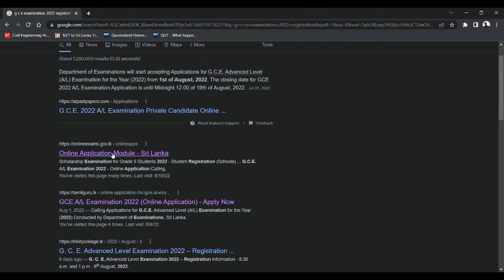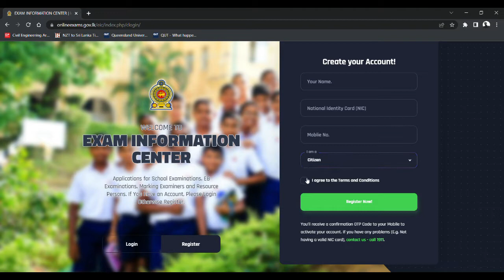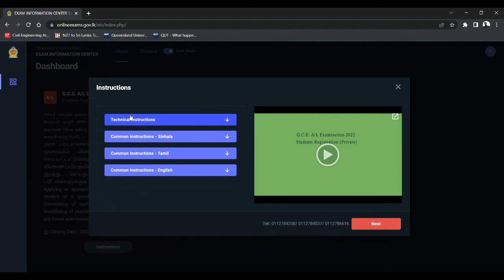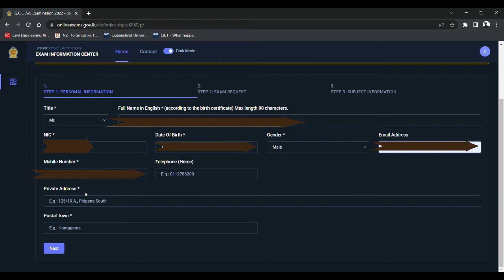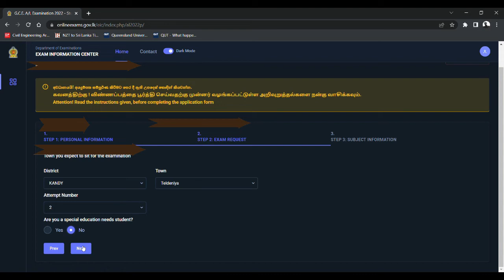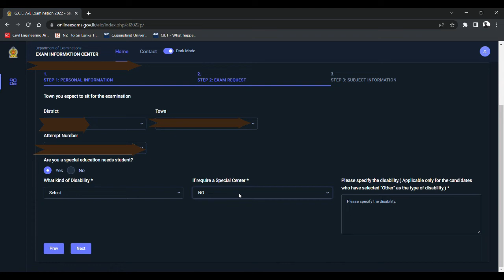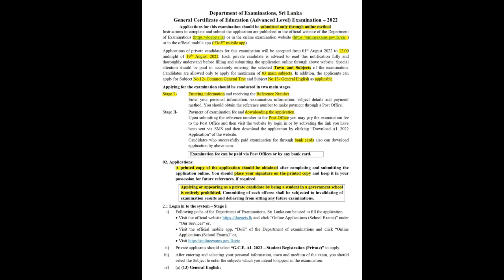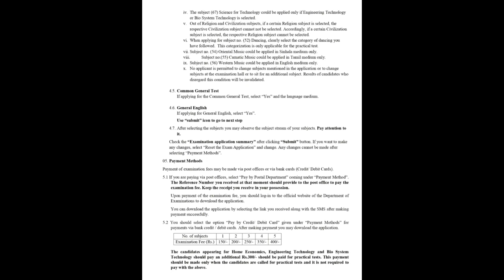AL exam එකට online රෙජිස්ටර් වෙන්නෙ කොහොමද?